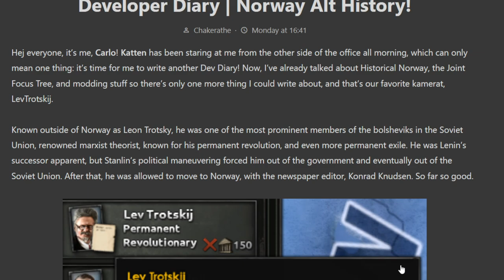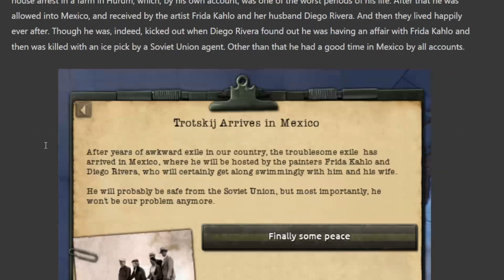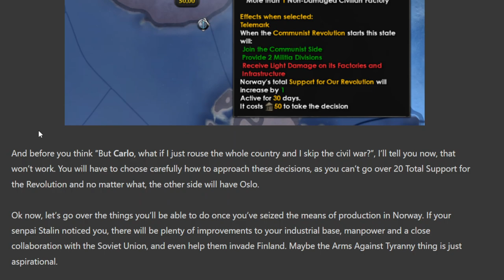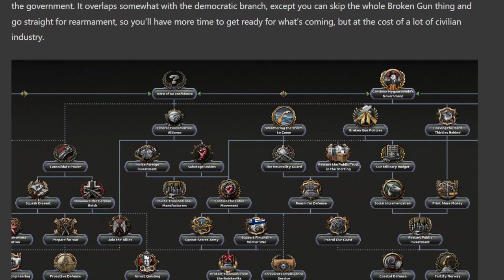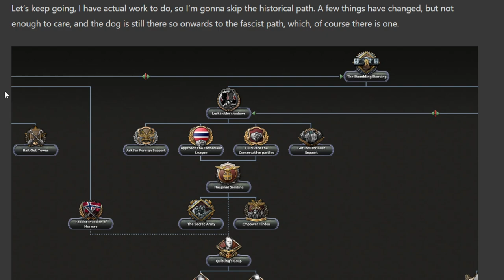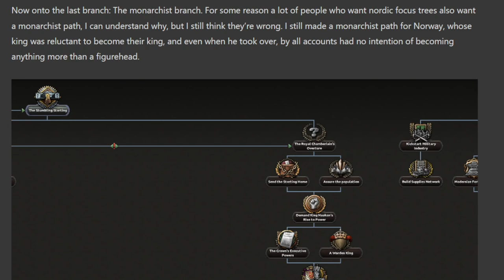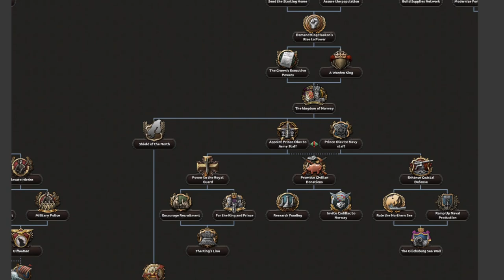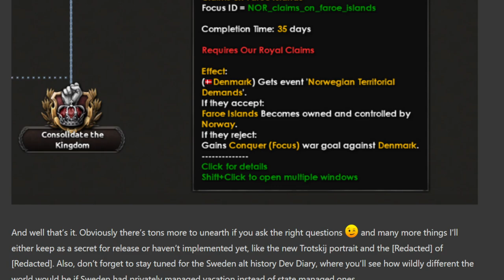Locuras con la Noruega Ahistórica en HOI4 Arms Against Tyranny